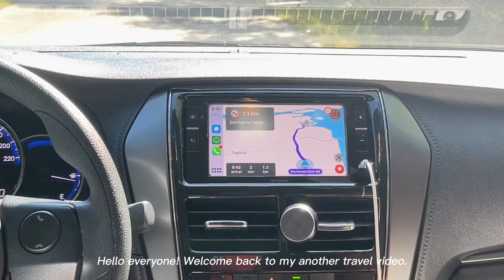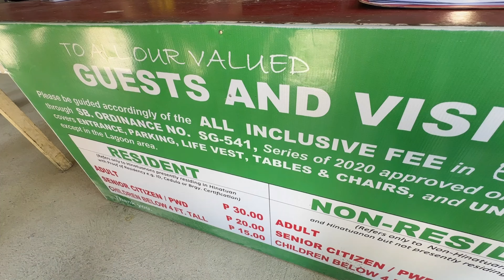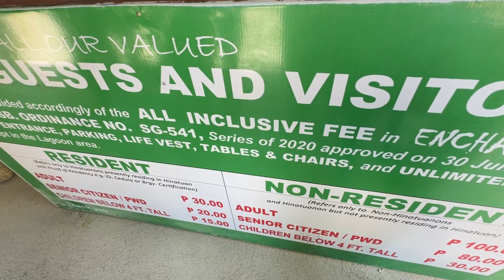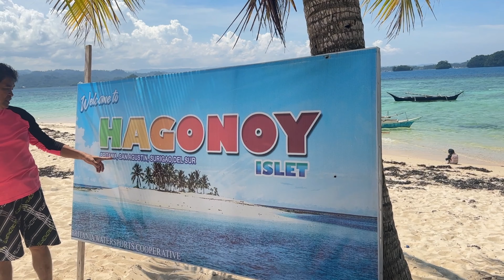SURIGAO DEL SUR DAY 2 | Enchanted River and Britania Group of Islands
Join us on Day 2 of our Surigao del Sur adventure as we dive into the magical Enchanted River and embark on a breathtaking island-hopping tour in the Britannia Group of Islands! 🏝️✨

In this video, we explore:

🌊 Enchanted River: Discover the mystical beauty of the Enchanted River in Hinatuan. Known for its mesmerizingly clear blue waters, this natural wonder is surrounded by lush greenery and steeped in local folklore. Watch as we swim in its crystal-clear depths and witness the daily fish feeding ritual.

🏝️ Britannia Island Hopping:

Hagonoy Islet: Relax on the powdery white sand beaches of Hagonoy Islet, swim in the clear blue waters, and capture stunning Instagram-worthy shots.
Naked Island: Experience the unique beauty of Naked Island, a bare white sandbar surrounded by crystal-clear waters. Perfect for a refreshing dip and a serene escape.
Boslon Island: Explore the largest island in the Britannia Group, known for its lush greenery and fascinating rock formations. Hike through its trails, snorkel to discover vibrant marine life, and soak in the stunning natural scenery.